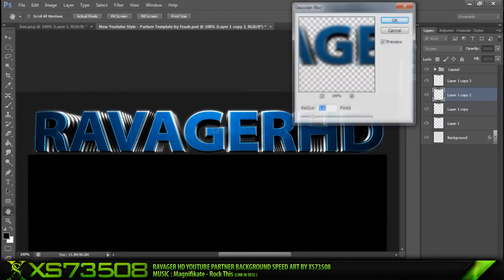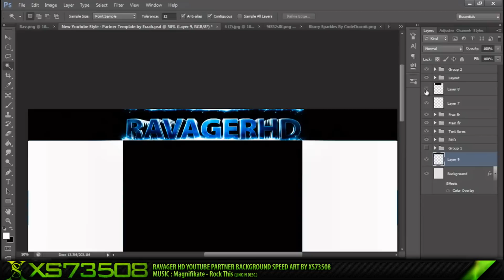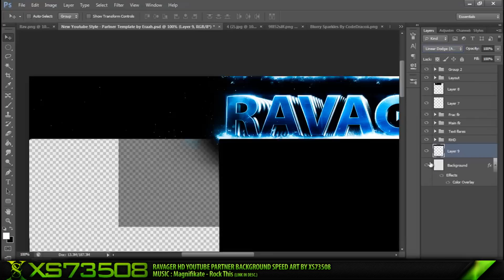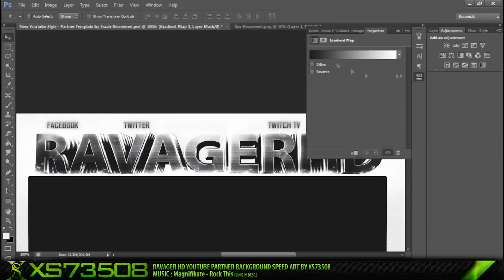RavagerHD Partner Background Speedart By XS73508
Ravagager HD partner background speedart by XS73508 - Grats on 1k subs!